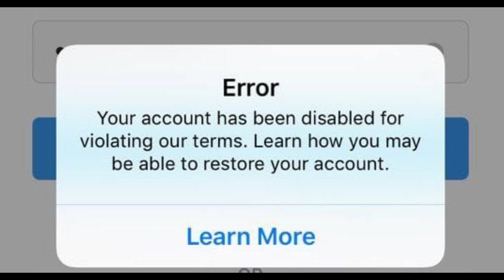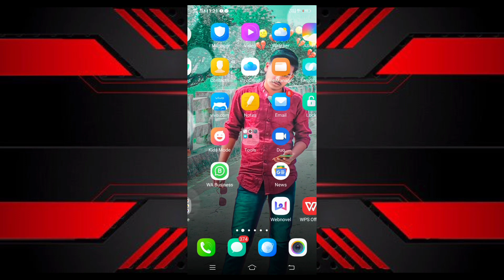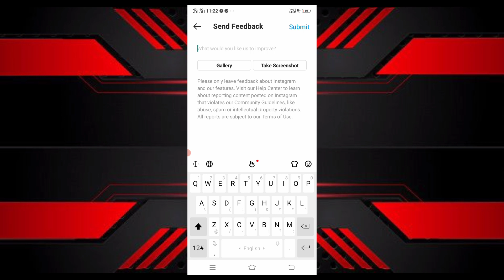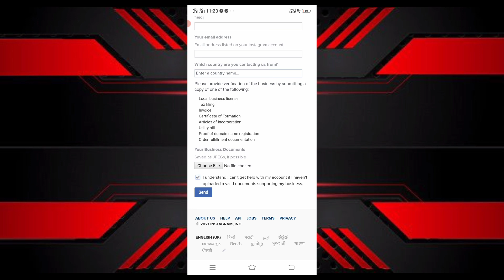Instagram Your Account Has Been Disabled For Violating Our Terms Problem Solved 100% working 2021🔥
How to recover instagram disabled account | your account has been disabled | insta disabled reopen

How To Recover Disabled Instagram Account 2021 in 24 Hour Working Method

How to Fix Instagram error Your Account has been Disabled
how to fix your instagram when it's disabled,how to fix instagram dismiss problem
how to fix your disabled instagram account
how to fix instagram dismiss
error your account has been disabled instagram
how to fix instagram disabled